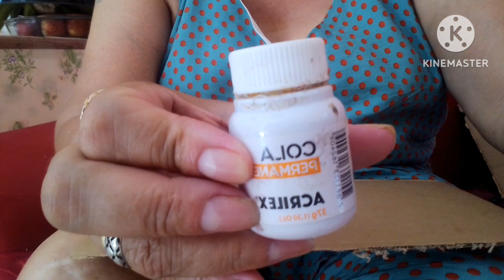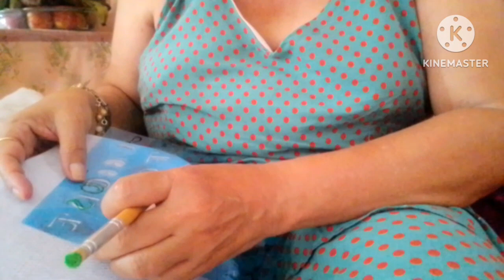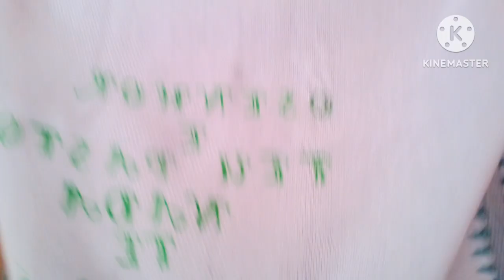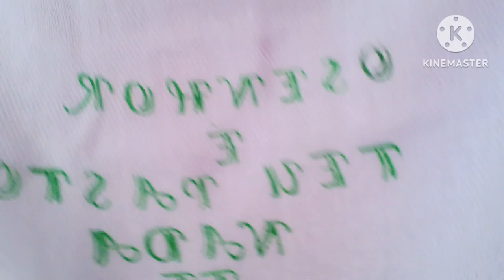PINTE SEUS PANO DE COPA DE UM JEITO FACIL E RAPIDO